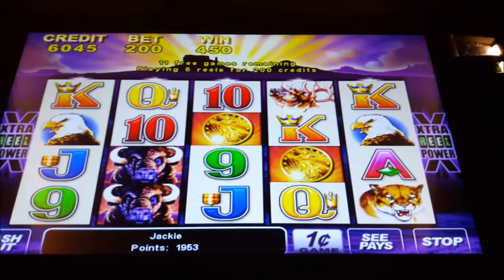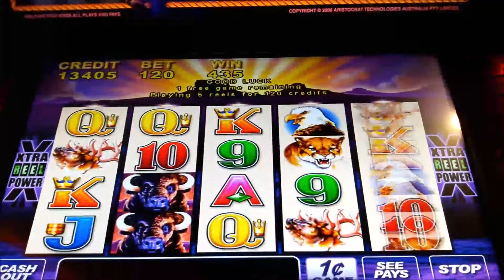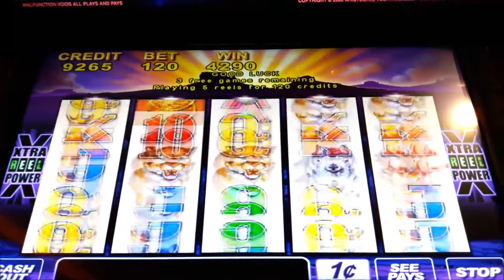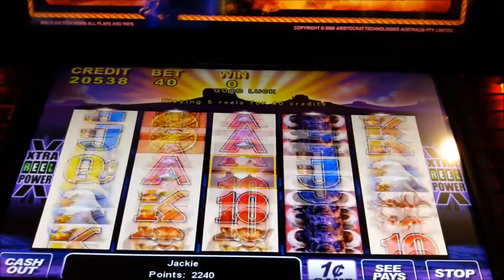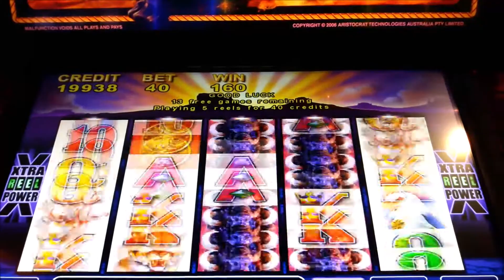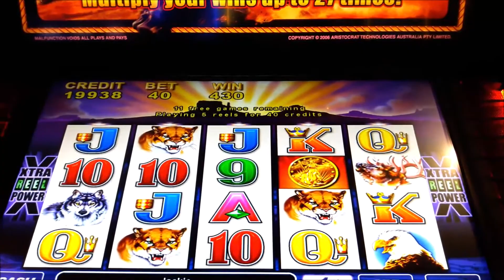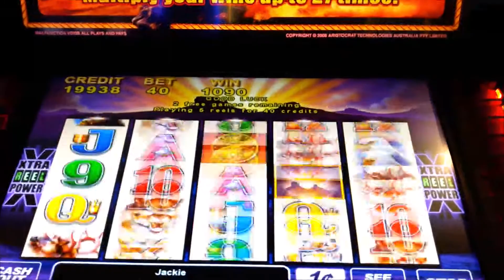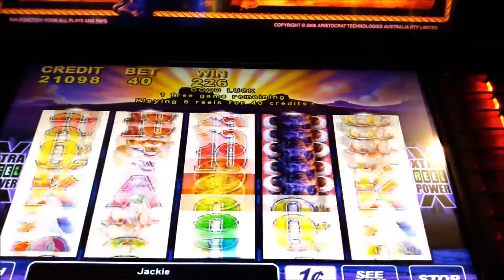Buffalo Slot Machine Lots of Free Bonus Games | Wins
PStay Safe, Happy, &  Healthy!